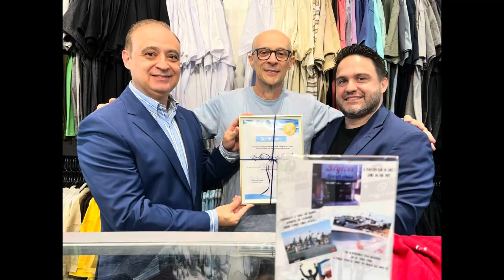❇️ACISCS APOIANDO O EMPREENDEDOR❇️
✳️Sergio Tannuri, presidente da ACISCS e Daniel Córdoba, Secretário Municipal de Desenvolvimento Econômico de São Caetano do Sul realizam visita surpresa para empreendedor✳️